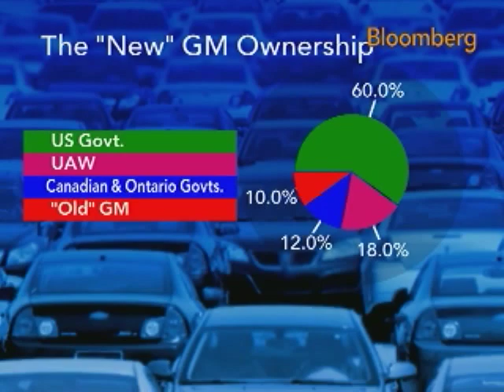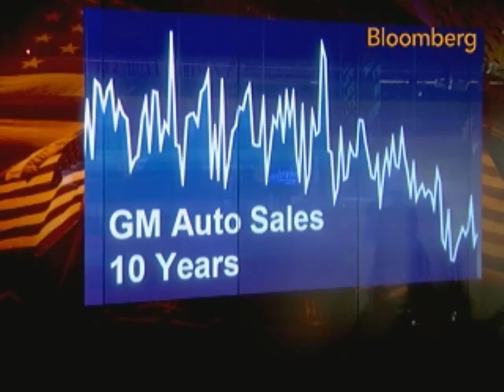Keller Calls GM's Results `Encouraging, Predictable': Video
Nov. 16 (Bloomberg) --  Maryann Keller, an auto analyst and president of Maryann Keller & Associates, talks with Bloomberg's Erik Schatzker about General Motors Co.'s third-quarter loss.
     The automaker that slid into bankruptcy this year, said it lost
$1.15 billion in the quarter after its July 10 exit from a U.S.-backed restructuring. (Source: Bloomberg)